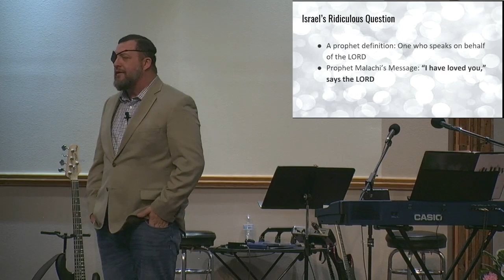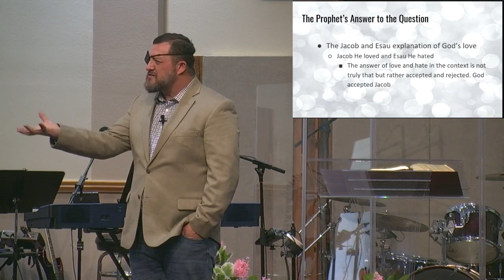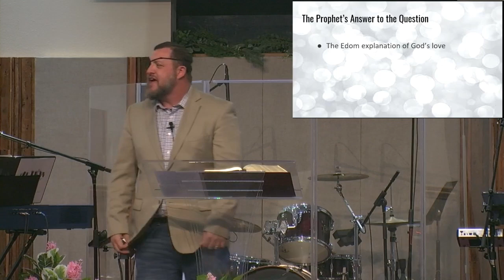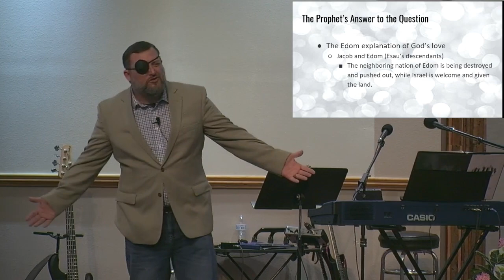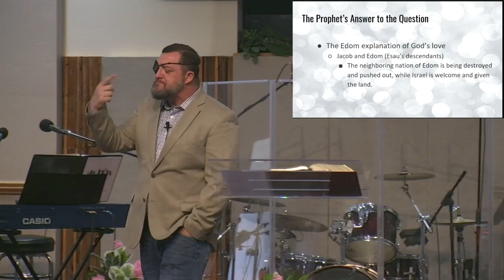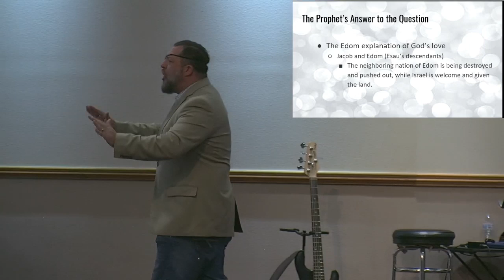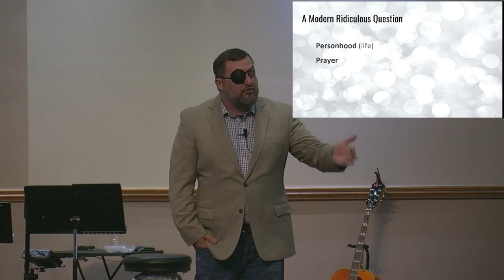There are no ridiculous Questions Except Maybe part 1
Brother Dallas takes a look at the some ridiculous questions.

Come and join us for worship and fellowship on Sundays.
Sunday School begins @ 9:00am
Service starts @ 10:20am